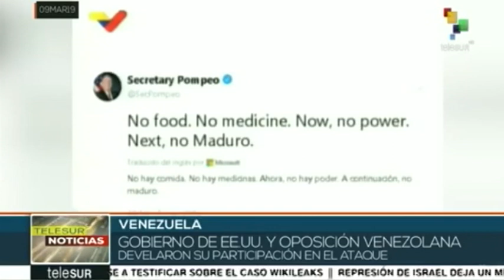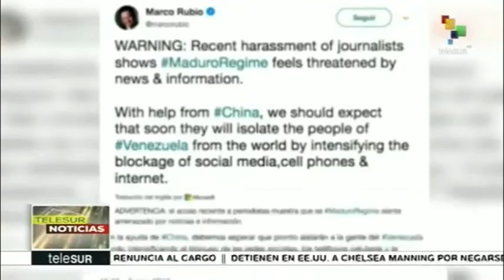Mega-sabotaje eléctrico a Venezuela: el apagón ha sido a la verdad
Cubainformación TV – Basado en un texto de Misión Verdad.- Varios ataques coordinados al sistema eléctrico de Venezuela dejaron, durante varios días, sin luz, agua, transporte y teléfono al 80 % de la población del país. Fuente